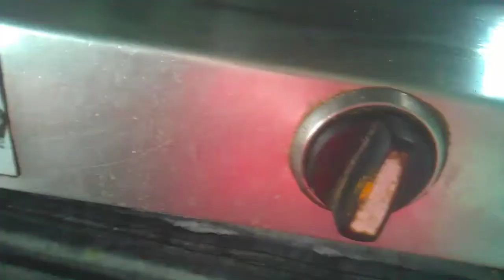দই পটল নিরামিষ রেসিপি | Doi Potol | Pointed Gourd With Curd Bengali Recipe | Dahi Parwal Recipe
Doi Patol Bengali Recipe

দই  পটল নিরামিষ দিনের জন্য বানিয়ে ফেলুন সম্পূর্ণ নিরামিষ দূর্দান্ত রেসিপিটি

Parwal Dahi Recipe

Pointed Gourd With curd recipe

Ingredients :-

Patol 5 pc
Dahi 50 gram
Gota garom mashla
Kaju 10/12 pc
Almond 4pc
Green  chilli 1 pc
Coriander powder
Cumin powder
Chilli powder
Termeric powder
Oil
Salt
Sugar

Uploaded For Public Entertainment Only